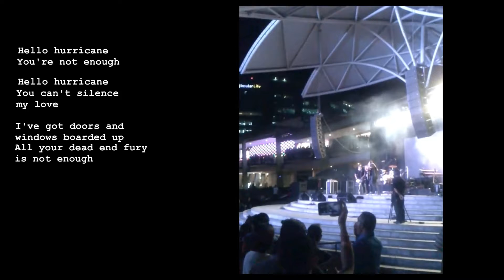Switchfoot x Ayala Cebu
04.19.17

0:00 Hello Hurricane
2:12 Live it Well
3:12 Meant to Live
5:18 Your Love is a Song
9:20 Only Hope